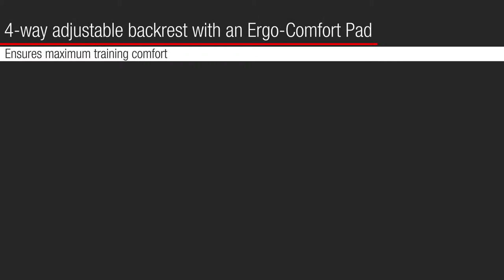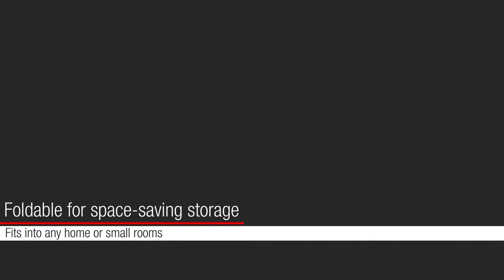Hammer Bermuda Olympic Bench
Hammer Bermuda Olympic Bench - Technical Data:
· 4x 5 kg plates.
· 2x 2.5 kg plates.
· 1x 120 cm bar (30 mm diameter).
· 2x 30 cm dumbbell handles (30 mm diameter).
· Universal weight bench with 4-level adjustable backrest for flat bench and inclined bench lifting.
· Foldable construction for space-saving storage.
· 45 mm thick comfort backrest cushion.
· 38x 38 stiff tubular steel frame with scratch-resistant powder coating.
· Collars for securing plates to bar.